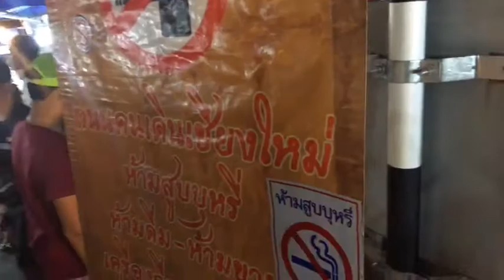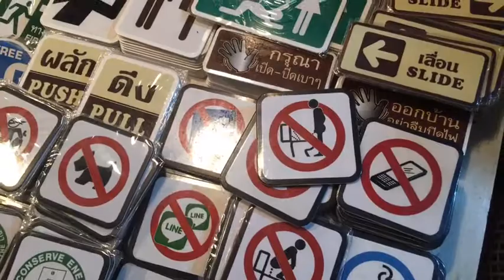Chiang Mai, Thailand, Walking Street